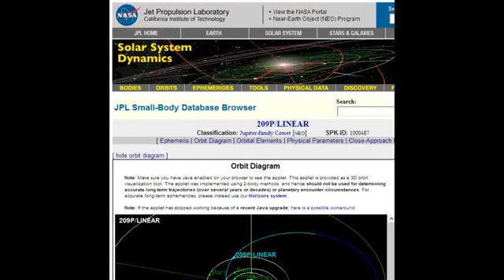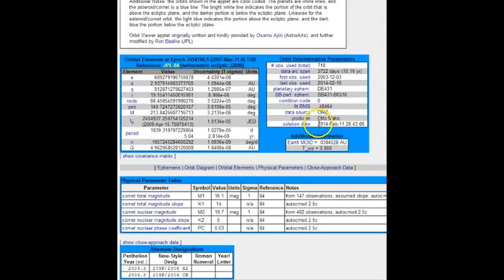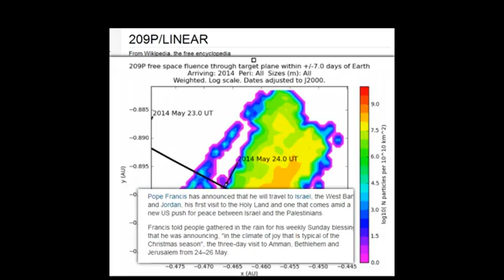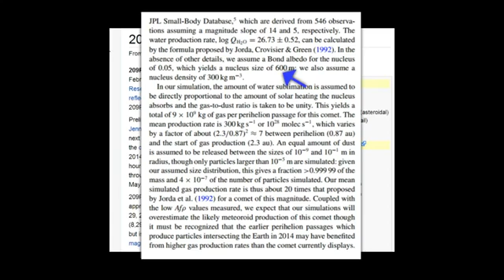Earth Warning! Update on COMET LINEAR,METEOR STORMS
nibiru 2014 update this month
Comet ISON (C/2012 S1) NIBIRU February 2014

LATEST LOVEJOY PICTURES,IMAGES

STEREO COR2B LASCO C3 LATEST IMAGES

Comet C/2012 S1 ISON stays on track
Has Comet ISON disintedgrated?
How can I find comet ison,lovejoy
Comet ISON,LOVEJOY Current Location
NEW ISON PİCTURES
NEW ISON PHOTOS
COMET ISON is Coming
Comet ISON C/2012 S1 Today
Comet ISON C/2012 S1 This Week
Earthquake Update Today
Weather Update Today
Comet of the century?
ISON 2013
ISON NOVEMBER
how I can see COMET ISON
Comet ISON C/2012 S1 Firing up.
New Image ISON C/2012 S1
how can i see comet elenin
how can i see comet lovejoy
how can i see comet ison with a telescope
how to see comet ison with a telescope
nibiru today
nibiru planet x
nibiru 2014 update
nibiru January 2014